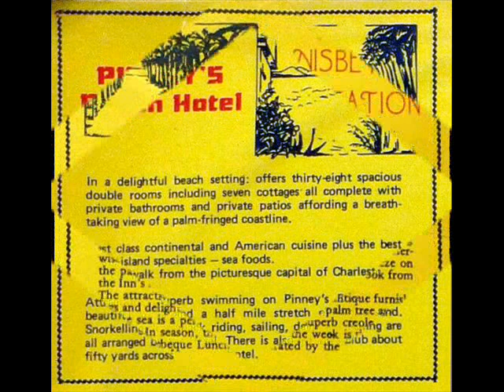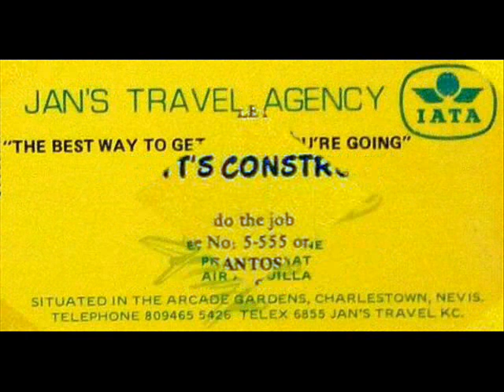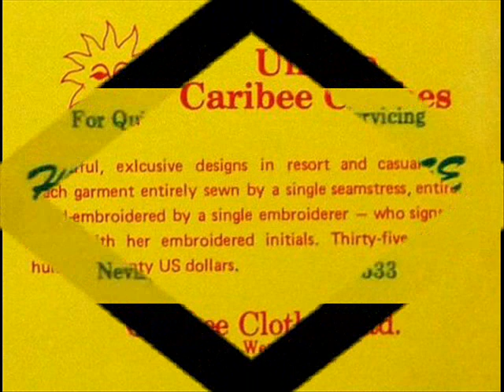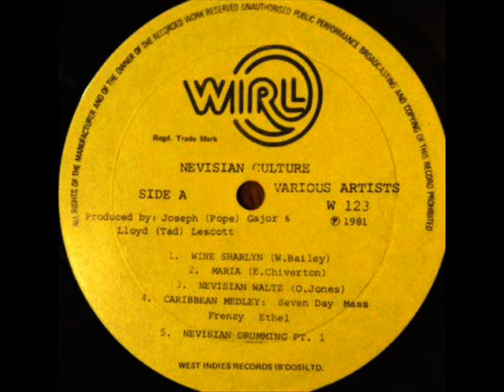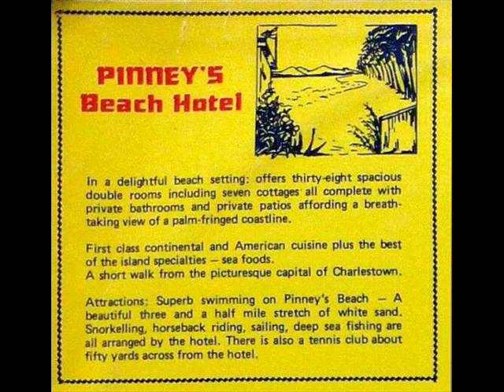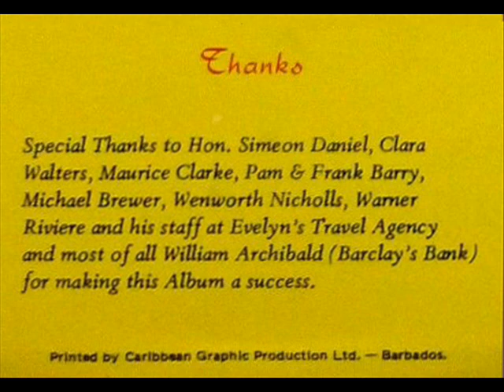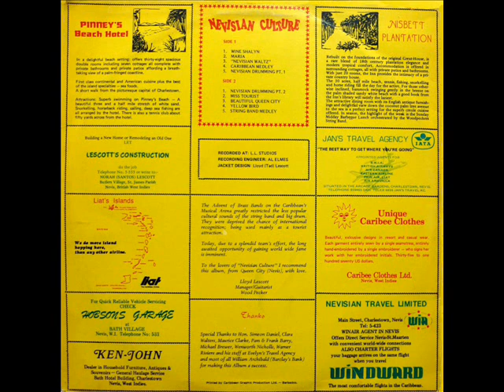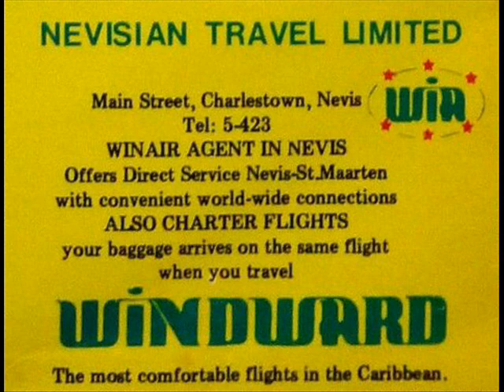Various artists - Nevisian Culture - Full LP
Various artists LP: Nevisan Culture
a various artist LP from Nevis (part of Saint Kitts and Nevis, in the Caribbean).

Tracks:
1. Woodpeckers -  Wine Shalyn
2. Woodpeckers - Maria
3. Woodpeckers - "Nevisian Waltz"
4. Woodpeckers - Caribbean Songs Medley
5. Bricklyn Big Drum - Nevisian Drumming Pt. 1
6. Bricklyn Big Drum - Nevisian Drumming Pt. 2
7. Honey Bees String Band - Miss Tourist
8. Honey Bees String Band - Beautiful Queen City
9. Honey Bees String Band - Yellow Bird
10. Honey Bees String Band - String Band Medley

Recorded at LL. Studios, Nevis, West Indies, 1981 on Wirl W123